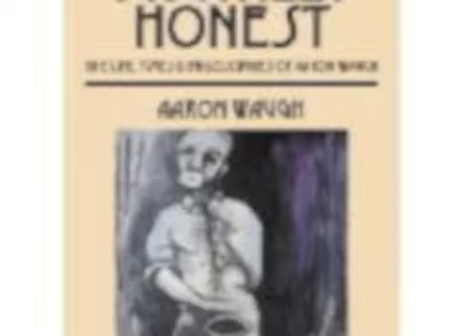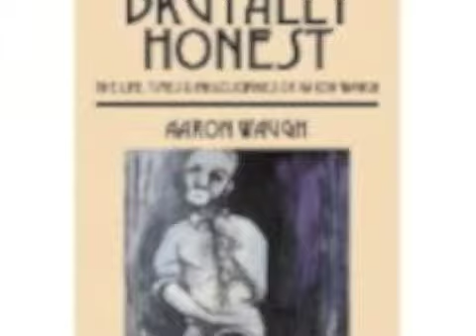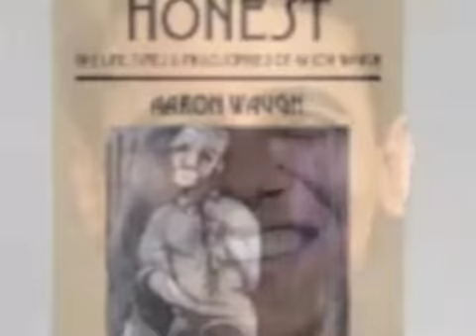Back in the Day - Brutally Honest -very Hilarious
Brutally Honest
                            The Book by Aaron Waugh
                                  chapter 1

                        Growing Up, Back in the  day.

BOOK SAMPLES
Let me, start by, saying 100% of this book, is true.

I had so, many special memories, of growing up, I'm, not sure I can't put em, all down, but I'll, do my best at the ones, that mean the most..

I move, to California, from, New Jersey, at age 12, by age 15 years old, I was, swimming, fishing, crabbing, siting in a steam-rooms, & siting on the city bus, on my own.

i  was i a normal kind of kid, getting into all kinds, of stuff, you can think of, bringing home, stray dogs playing kickball riding a big-wheel, playing with a G.I joe, a pocket full of jolly rancher's, blow-pops, & now-laters, you couldn't, tell me, shit,

this book is an archeological swim into my multicolored Life, a mixture, of the good & bad times, and many of my philosophies, on Life.

Aaron Waugh author of brutally honest
my style of motivation, is, straight talk, straight to the point,
realistic, it's a system, to get on track.
all for the purpose of motivation .

All, Aaron Waugh BOOKS on Amazon.com

The Biography of Aaron Waugh, born in New Jersey and raised in Pasadena, California, is a self-taught Abstractionist Figure Painter he has also produced films, & most recent wrote a book titled " Brutally Honest " His Works have been exhibited worldwide , & recognized for their bold and vibrant colors. As a kid, he painted on whatever he could get his hands on; such as scrap wood, newspapers, paper,maps, and canvas. As a teenager, others began to take notice and commission his paintings. Waugh then began to express himself more by painting full-time; selling original paintings and fine edition prints. artist statement I have been blessed to do much with my creativity as an artistic person. but in 2008 after a massive stroke I lost everything but, my Life. I have not walked in years I thank God that I'm still alive. I've had many people come & go in my Life, but I'm still doing what I Enjoy most, painting I had many of my classic paintings stolen from me .but, I'm doing more art that you can see on-line. Waugh is known for his typography expression style of figurative paintings and Jazz and Blues musician paintings. Having had numerous one-man exhibitions around the world over the years, Waugh has established an international following.  As a result of such success, the demand for his art is bigger, then ever. His art is on exhibit in many galleries around the world in countries such as Europe and Australia; as well as throughout the United States. In the Southern California area, you can see his work at UCLA Medical Center and businesses throughout Los Angeles. a former disc jockey, at the performer Prince, night club Glam Slam, in Los Angeles, in the early 90;s Waugh, still expresses, his love for music with his harmony artwork with expression painted with a combination arrangement of visible shapes, with emotion underlying physical form and beauty. simultaneously sounded with musical composition.
I was told I Had a Stroke in 2008

Evil Genius Bio of Aaron Waugh
By aaron waugh
Paperback, 21 Pages           This item has not been rated yet

Preview
List Price: $20.51
Price: $16.41
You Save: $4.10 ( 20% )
Ships in 3-5 business days
The Aaron Waugh STORY
from Venice Beach, Street Artist - To BIG TIME
an exceptional intellectual, all my Life.
yet still searching for insight,
after, a night of DJ, spinning
I like many other's, went, too, the Trunk !